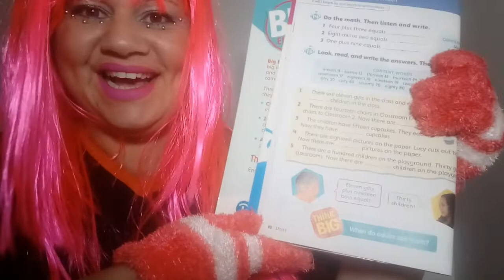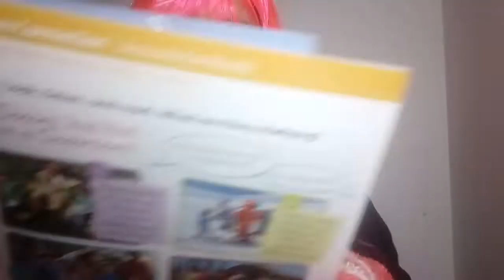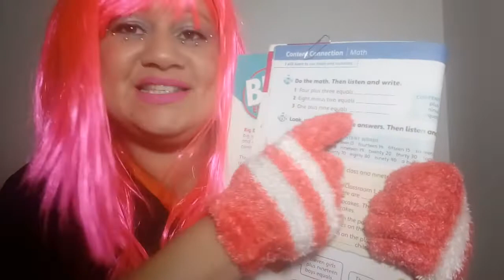Vídeo 2 - explicando o exercício 14 na página 10.